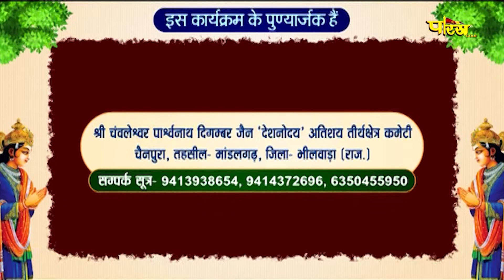Jin Abhishek Chawleshwar (Raj.) | जिन अभिषेक चवलेश्वर (राजस्थान) | 25/12/21